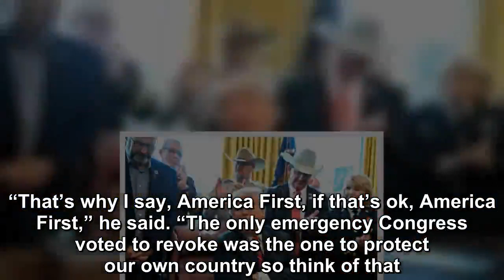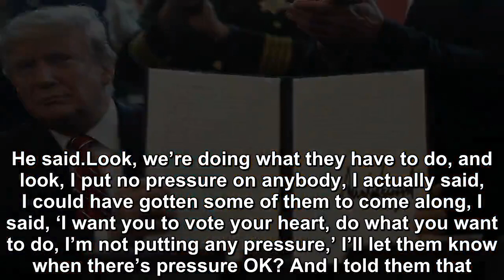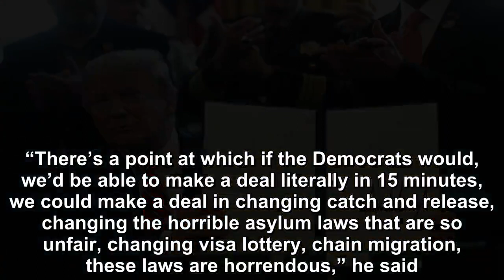Donald Trump vetoed a bill designed to block his emergency declaration at the Southern Border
President Donald Trump vetoed a bill designed to block his emergency declaration at the Southern Border on Friday, in a ceremony at the White House. “Today, I am vetoing this resolution,” Trump said.